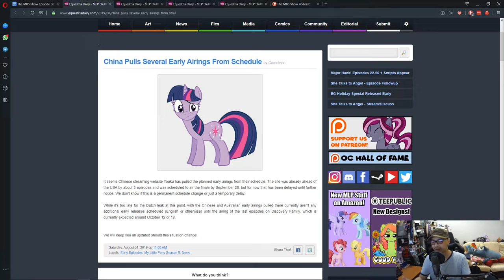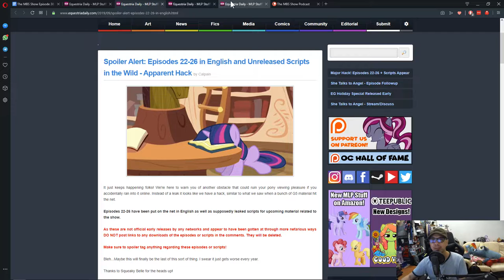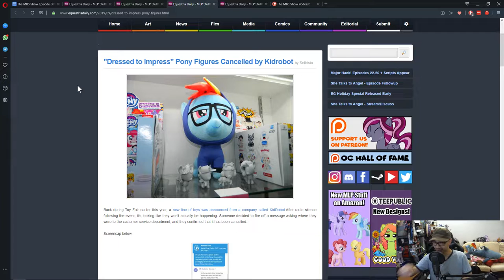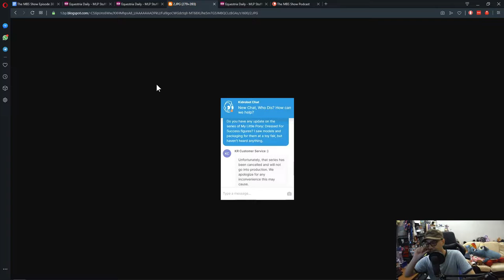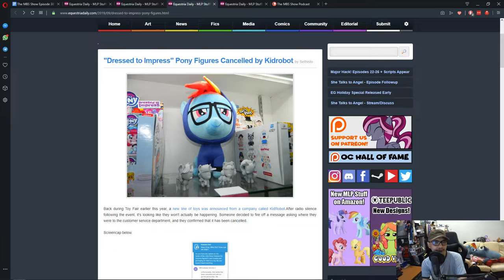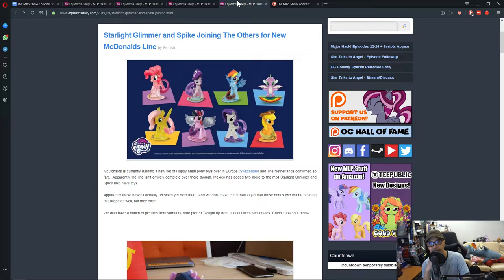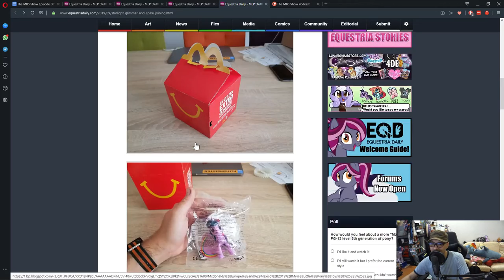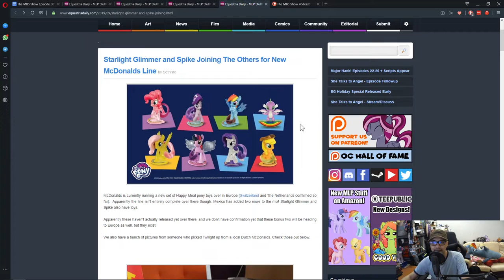The MBS Show Episode 381: It's A Mix Bag Of Good And Bad